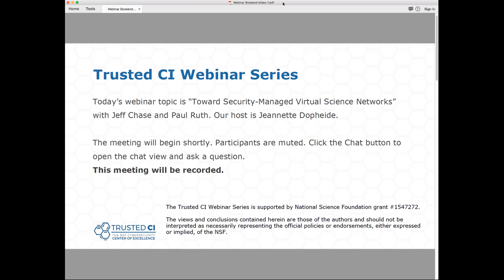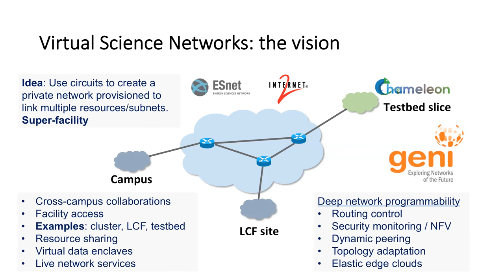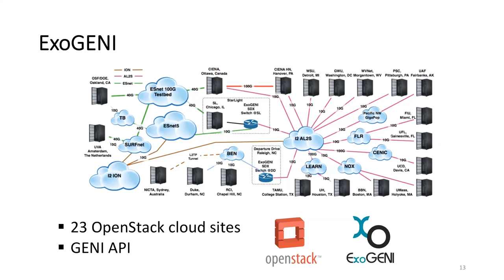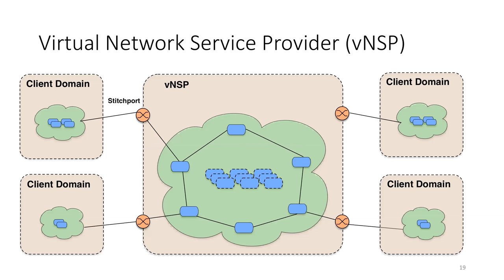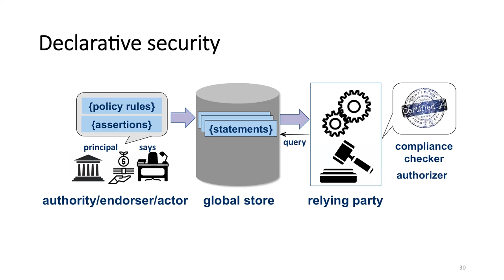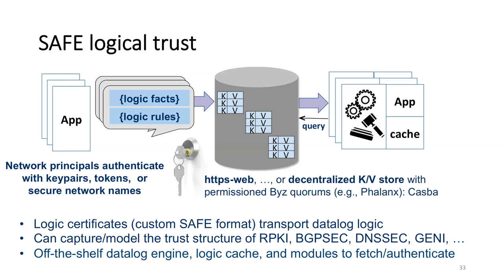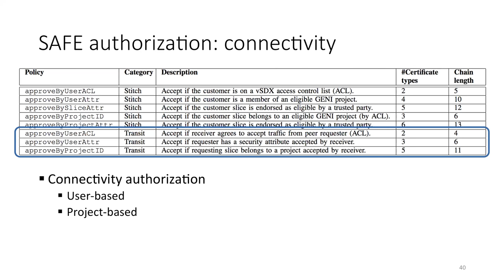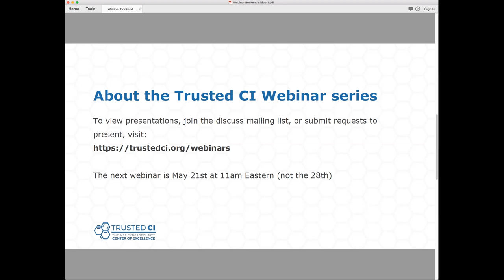Trusted CI webinar: Toward Security-Managed Virtual Science Networks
Originally recorded April 23rd 2018

Data-intensive science collaborations increasingly provision dedicated network circuits to share and exchange datasets securely at high speed, leveraging national-footprint research fabrics such as ESnet or I2/AL2S.   This talk first gives an overview of new features to automate circuit interconnection of science resources across campuses and in network cloud testbeds, such as GENI (e.g., ExoGENI) and NSFCloud (e.g., Chameleon).    Taken together, these tools can enable science teams to deploy secure bandwidth-provisioned virtual science networks that link multiple campuses and/or virtual testbed slices, with integrated in-network processing on virtual cloud servers.

Next, we outline a software framework to address security issues arising in these virtual science networks.   We show how to deploy virtual science networks with integrated security management programmatically, using software-defined networking and network function virtualization (SDN/NFV).   As an example, we describe a prototype virtual Network Service Provider that implements SDX-like functionality for policy-based interconnection of its customers, and incorporates out-of-band monitoring of permitted flows using Bro intrusion detection instances hosted on cloud VMs.  We also describe how to use a new logical trust system called SAFE to express and enforce access policies for edge peering and permitted flows, and to validate IP prefix ownership and routing authority (modeling RPKI and BGPSEC protocols) in virtual science networks.

This material is based upon work supported by the National Science Foundation under Grants No. (ACI-1642140, ACI-1642142, CNS-1330659, CNS-1243315) and through the Global Environment for Network Innovations (GENI) program.  Any opinions, findings, and conclusions or recommendations do not necessarily reflect the views of NSF.

Jeffrey S. Chase is a Professor of Computer Science at Duke University.  He joined Duke in 1995 after receiving his PhD in Computer Science from the University of Washington (Seattle).    He was an early leader in automated management for cluster services, cloud hosting systems, and server energy management.   He served as an architect in NSF’s GENI project and is a principal of ExoGENI, a multi-campus networked cloud testbed.

Paul Ruth is a Senior Research Scientist at RENCI-UNC Chapel Hill.  He received his PhD in Computer Science from Purdue University in 2007.  He has been a primary contributor to the ExoGENI testbed since 2011 and is currently the networking lead for the NSF Chameleon testbed.